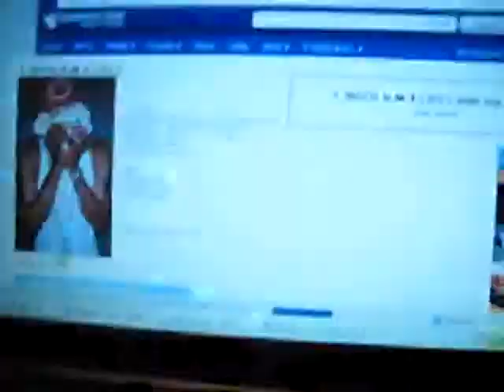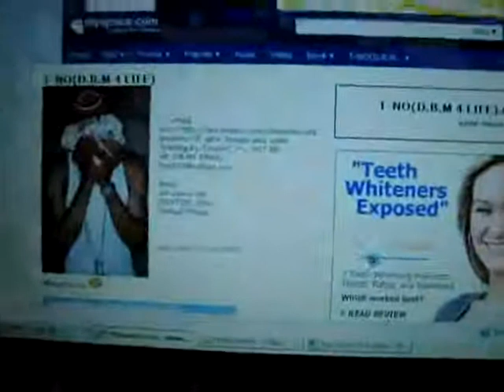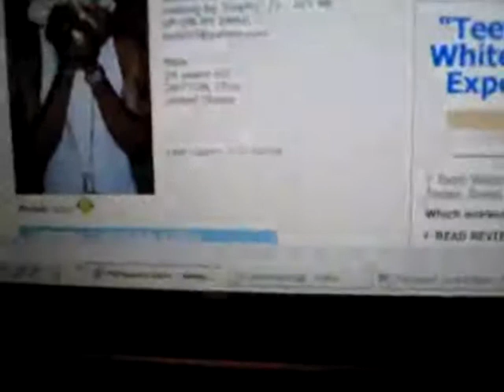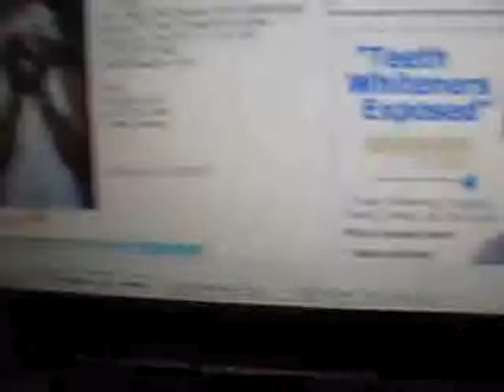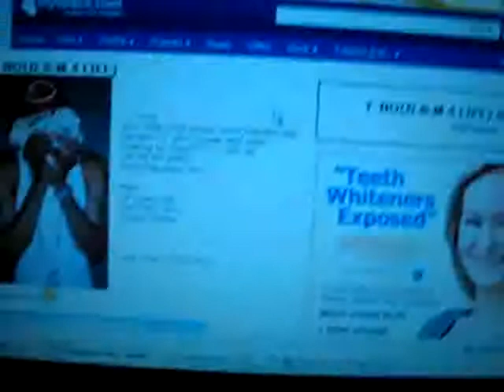T-No's Identity Theft LOL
This is just a video blog update for March 2009. I can't believe somebody actually would take my pictures and use em on a fake myspace profile! It's crazy... am I really that big of a deal to you, that you gotta act like you ME!? On the real, I think it's some salty psycho hoodrat I pushed to da side, or somebody mad they never got a chance. Either way, cut it out, grow up, and get off my swag! "Money High" Comin' Soon, haters... I'm still just gettin' started and they already watchin' me! Enjoy the show @ssholes!